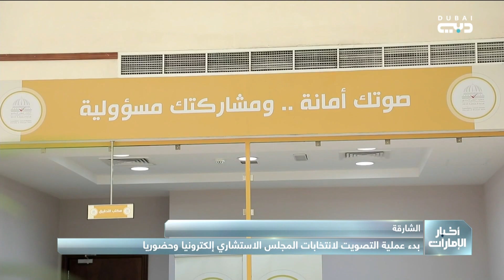بدء عملية التصويت لانتخابات المجلس الاستشاري إلكترونيا وحضوريا بالشارقة